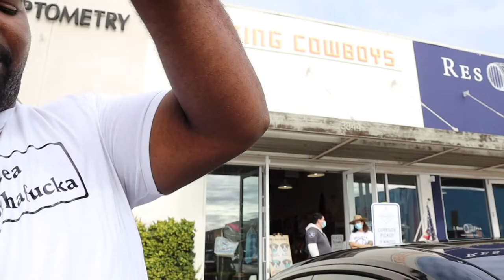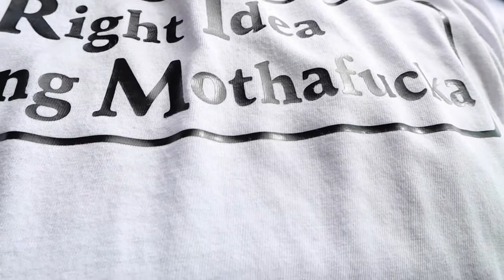Snakes on Grant Cordone & Vehicle Virgins Mclaren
What a day this was

This is my lawyer
If you need help with a trademark lawyer here’s where to start.